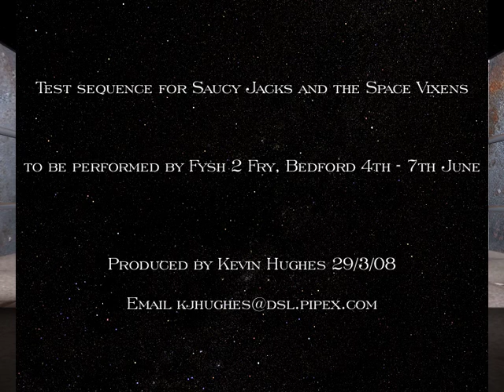saucy jacks and the space vixens animation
animation created for the musical saucy jacks and the space vixens. music also created but not used in final version.